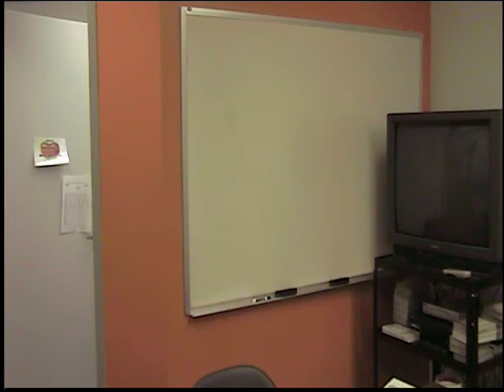Fort Scott Community College Hybrid CNA Unit 13 A Care Plans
Care Plans